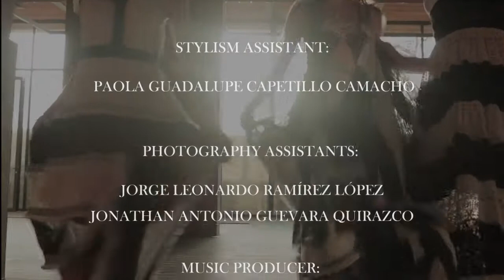Vero Díaz - Mercedes Benz Fashion Week Russia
Mercedes-Benz Fashion Week Russia toke place on April, 19-24 at the Museum of Moscow. The designers will show their new collections in Moscow and other Russian cities – St. Petersburg, Nizhny Novgorod, Kazan, Sochi, and Chelyabinsk. The MBFW opening on April 19 will parade the Moscow-based brand Ruban. On April 20, MBFWRussia shows will take place in two cities – Milan and Moscow. Italian Collini, Hand Picked, Daniela de Souza, Vuarnet and others will bring in their collections to a Milan-based Sari Spazio showroom. The shows will be live streamed at the MBFW website as well as partners’ websites. On April 21, shows by designers participating in LongFashionWeekend will be live streamed from Chelyabinsk.
Mercedes-Benz Fashion Week Russia is the most known and well-covered fashion event in Russia. Since many of the best Russian and international designers participate in the event, it is packed with numerous innovative collections that delight the crowds. With this year bringing more phenomenal designers like:
RUBAN, ROGOV, Vereja, /SELFÉTUDE, o5o,  OTOCYON, ZA_ZA, Yana Besfamilnaya, NASTYA NEKRASOVA, N.LEGENDA, Sasha Gapanovich, 1377, HARD by HSE Art&Design School, Lyubov Babitskaya, K TITOVA, BOYARI, Ansel, Gerda Irene, RE / MARKA, Institude of Business and Design (B&D), FASHION REBELS, ELENA SOUPROUN, ALENA NEGA, Julia Dalakian, Lasscutok, Lada Sergunina, LEADER by VADIM MERLIS, Lena Kаrnauhova, TSIGANOVA presents a collection RUSSIAN STYLE & Konyukhov, M.I.R.277, NOT NEW COLLECTION by Laska, PROfashion Masters (Ksenia Demianenko, Lyudmila Gorkovenko, Ksenia Vlasova & Evgeniya Sinkova, Emiliya Tokranova, Nikolay Vorobyov), VOLEGOV, Semiletova, SERGEY SYSOEV Fashion School KOSYGIN UNIVERSITY, Teplitskaya design, participants of LongFashionWeekend (Ermakovishna, ELSOBO, CHUMA, TATIANA RADYGINA, caboclobad), It is ART PIECE, VINA, and PARLE.
Designers from other countries that will appear are: 13/7, LINUS LEONARDSSON, ANCIELA, ANNAISS YUCRA, CHRISTOPH RITTER STUDIO, CUTE-SAINT, Elisa De Cordova, FEMME DE MARS, Garcia Bello, GRACIELA HUAM, GUIDO VERA, Vivano, Kyle Ho, Camille Defago, Mercedes De Alba, Mercedes-Benz presents Emma Bruschi, Moon Chang, NS GAIA, PAINTERS, VALENTINS, Rommel, Collini, Sharra Pagano, Hand Picked, Pantofola d’Oro, Vuarnet, Daniela de Souza, TOMMAZO, Viviano, as well as participants of the Mexico Fashion Week specially for MBFW Russia: Collectiva Concepción, Vero Díaz, Alejandra Raw, and others.

This is been Brought you by:
IFN TV
I.F.N. Network